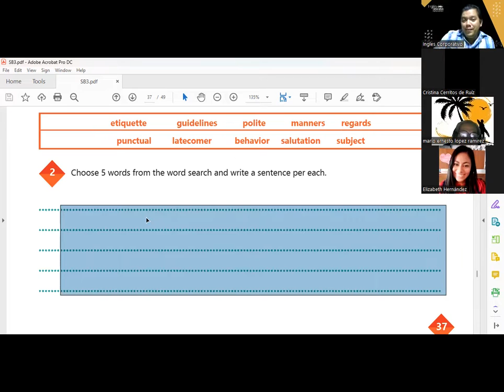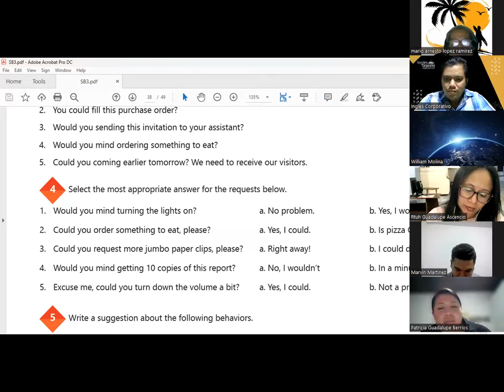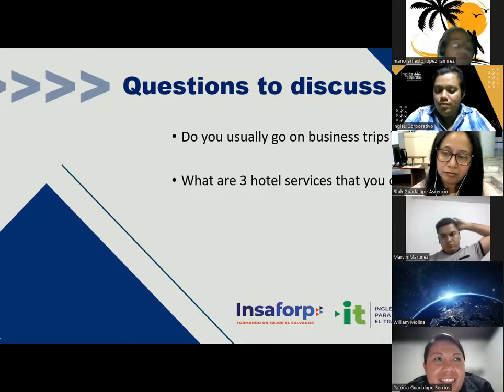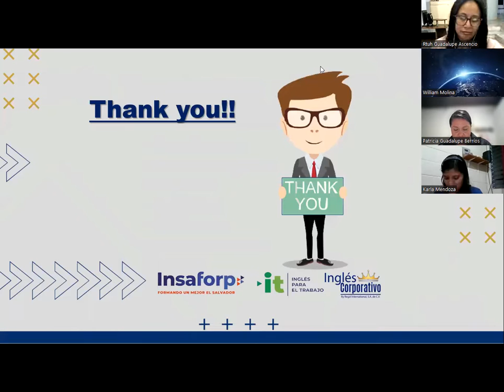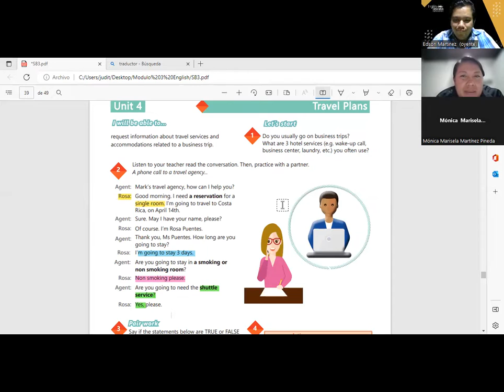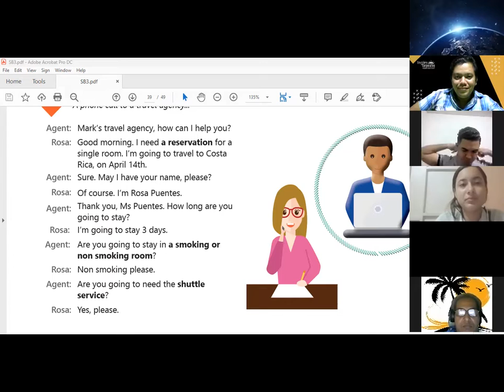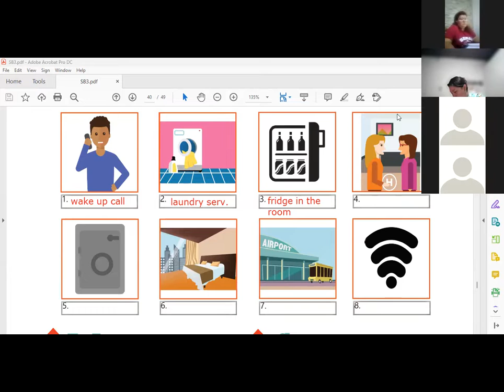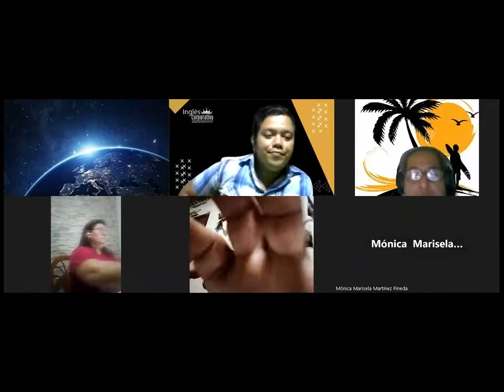Inglés Corporativo-13-10-2022-Hotel services and amenities